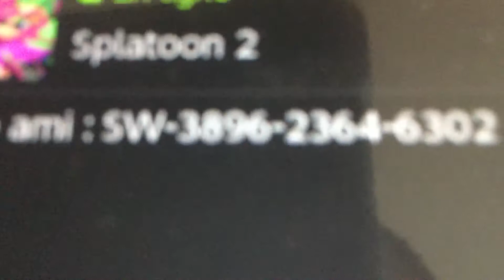My Switch Friend Code